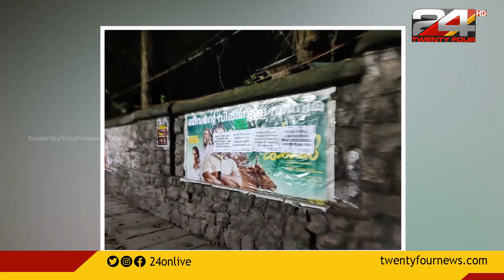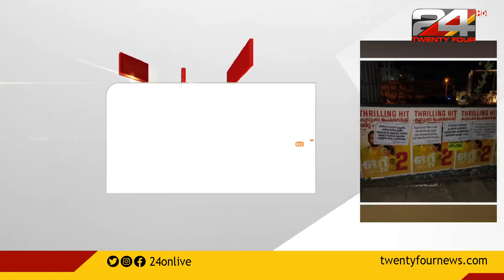ബിജെപി സംസ്ഥാന നേതാക്കൾക്കെതിരെ പോസ്റ്റർ